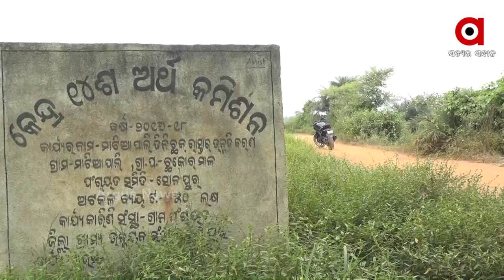ସ୍ବାଧୀନତାର ଦୀର୍ଘ ବର୍ଷ ପରେ ବି ବିକାଶ କେଉଁଠି?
ସୁବର୍ଣ୍ଣପୁର ଜିଲ୍ଲା ସୋନପୁର ବ୍ଲକ ମାଟିଆପାଲି ଗାଁ ରାସ୍ତା । ଗୋଟିଏ ଗାଡି ପାର ହେଲେ ଆଉ ଜଣକୁ ଅଟକିବାକୁ ପଡୁଛି । ପ୍ରତିଦିନ ଏହି ରାସ୍ତା ଦେଇ ପ୍ରାୟ ୧୦ କି ୧୨ ଖଣ୍ଡ ଗ୍ରାମବାସୀ ଯିବା ଆସିବା କରିଥାନ୍ତି । ହେଲେ ରାସ୍ତା କାମ ହେଉନଥିବାରୁ ନାହିଁ ନଥିବା ଅସୁବିଧା ଭୋଗୁଛନ୍ତି ଲୋକେ